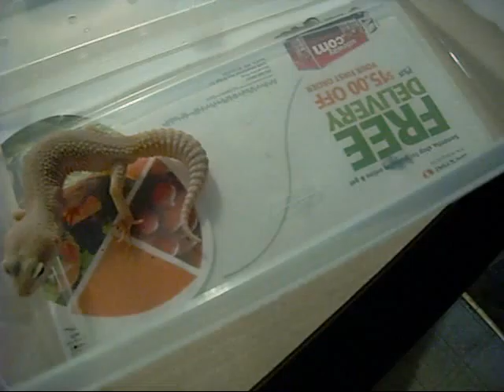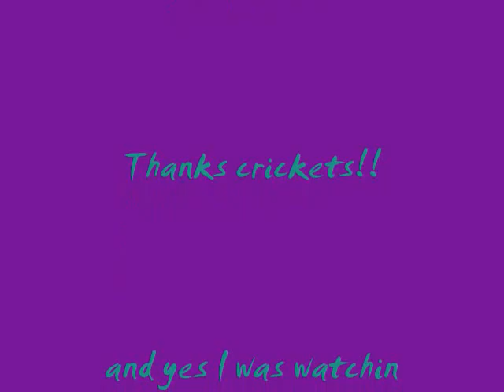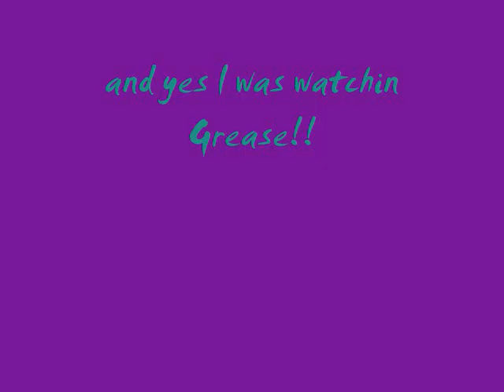Gecko eatting!!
My leopard Gecko Mojo is about 3 years old and is a male, he eats crickets and wax worms daily.